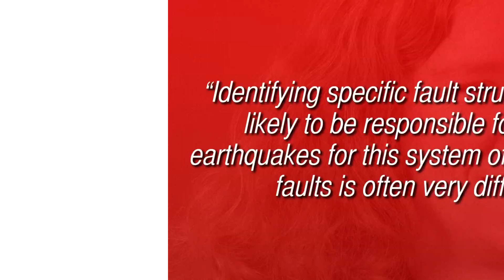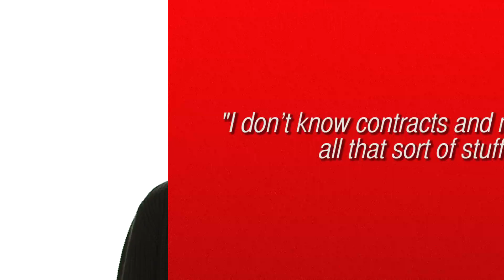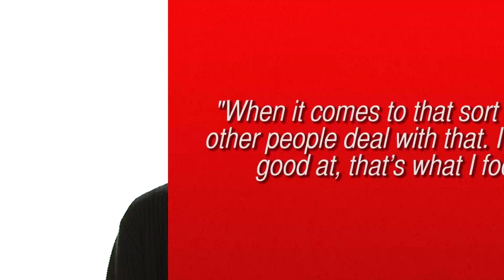Your Body After 1 Slice Of Pizza?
We breakdown what happens to your body after one slice of pizza.